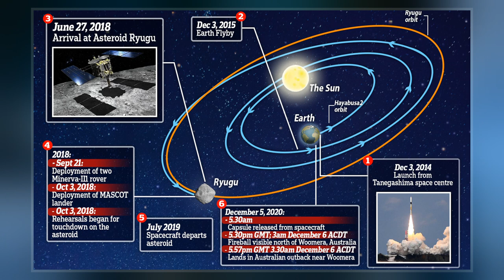Hayabusa2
Hayabusa2  is an asteroid sample-return mission operated by the Japanese space agency, JAXA. It is a successor to the Hayabusa mission which returned asteroid samples for the first time in June 2010. Hayabusa2 was launched on 3 December 2014 and rendezvoused with near-Earth asteroid 162173 Ryugu on 27 June 2018. It surveyed the asteroid for a year and a half and took samples. It left the asteroid in November 2019 and returned the samples to Earth on 5 December 2020.